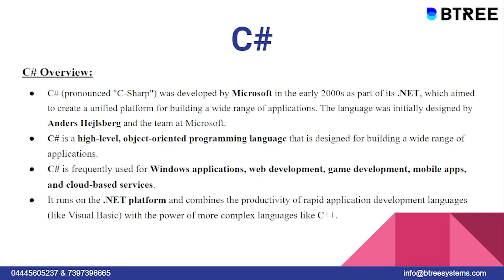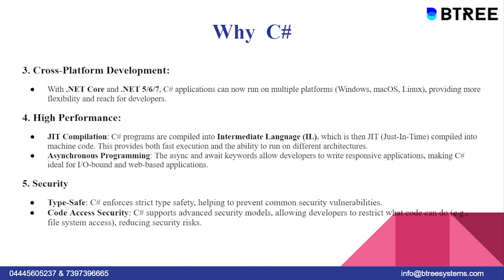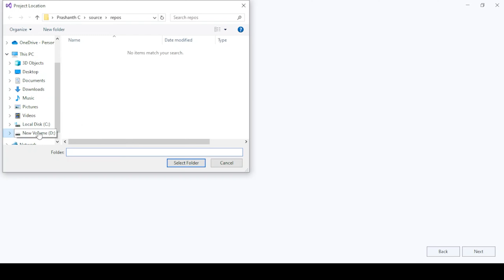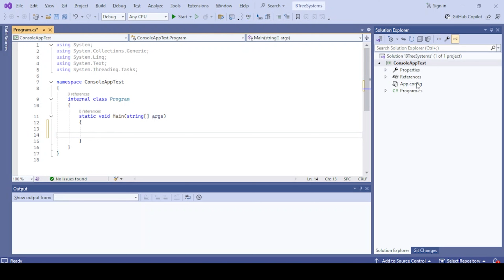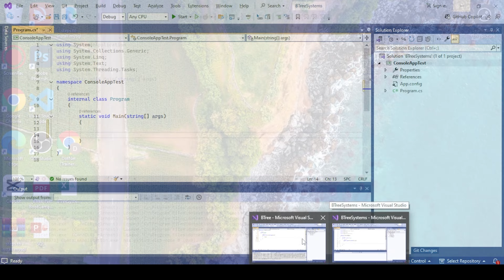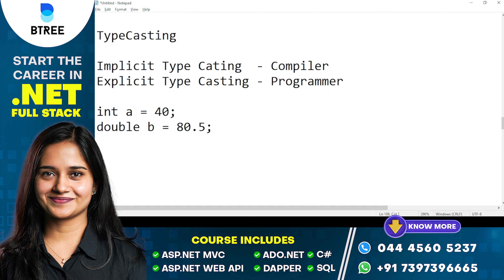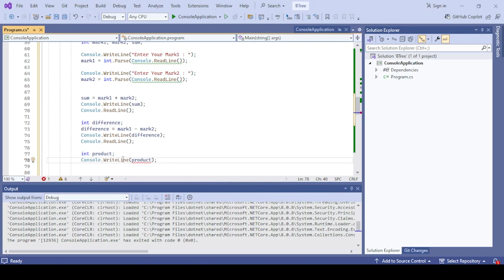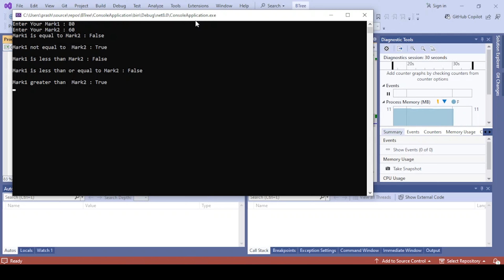C# Overview And Key Concepts In Tamil | Dot Net Tutorial Explained In Tamil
Welcome to our comprehensive guide on C#! In this video, you’ll learn the essentials of C#, from its history and core concepts like variables, data types, and control structures to object-oriented programming principles such as classes, inheritance, and polymorphism. Whether you’re an aspiring programmer, transitioning from another language, or just curious about software development, this video will help you master C# and open doors to exciting career opportunities.

00:00:00      -  Introduction
00:00:13      -  Overview Of C#
00:01:52      -  History of C#
00:06:25      -  Key Characteristics Of C#
00:09:45      -  Why We Use C#
00:20:31      -  VS install
00:25:09      -  Building blocks
00:39:14      -  Create console
00:48:33      -  Variables
01:10:03      -  How to get input on runtime
01:15:29      -  Typecasting
01:27:04      -  Operator
01:30:30      -  Program theory
01:37:02      -  Program running

✅ Real-world projects
📚 Industry-relevant curriculum
🎓 Expert mentors